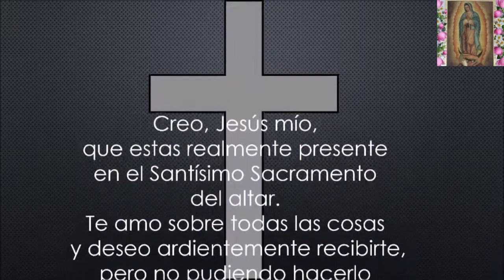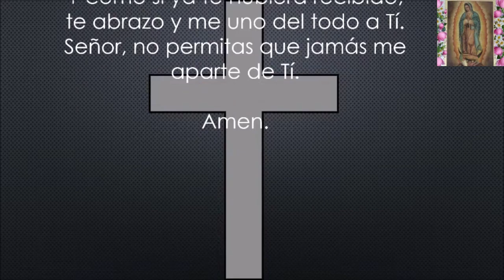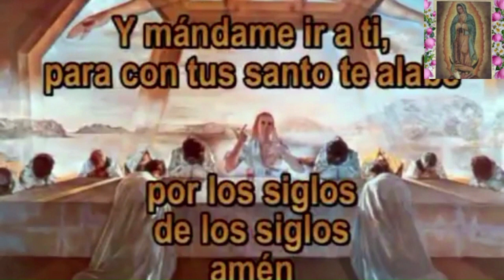Misa SIN ANUNCIOS hoy domingo 12 de Febrero 2023